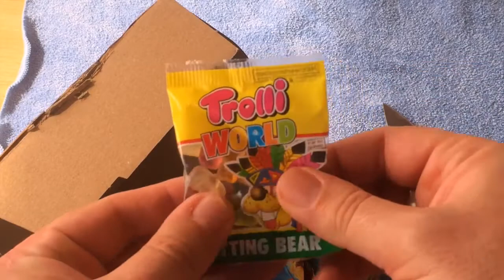Coming home - Dragonfly à la Andy Haas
Es ist schon einige Zeit her, dass Andy Haas mein Spyderco UKPK Titanium etwas aufgepimpt hat. Das hat mir so gut gefallen, dass ich ihn kurz darauf auch auf mein Dragonfly losgelassen habe.

Nun ist es endlich heimgekehrt!